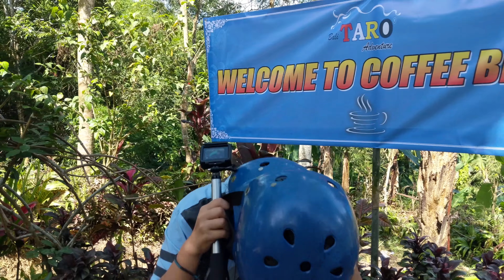HOLD ON TIGHT! | Taro ATV Ride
Hold on tight, we're going for a bumpy ride! There's going to be water, steep slopes, tight turns, and a whole lot of fun!